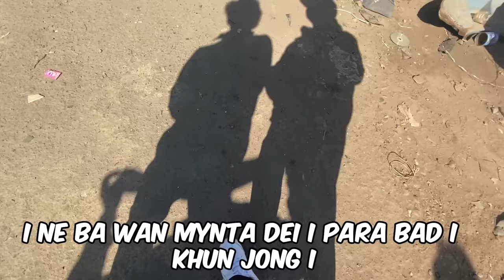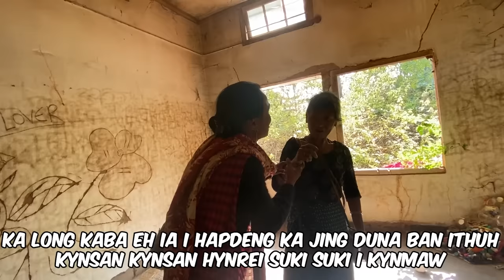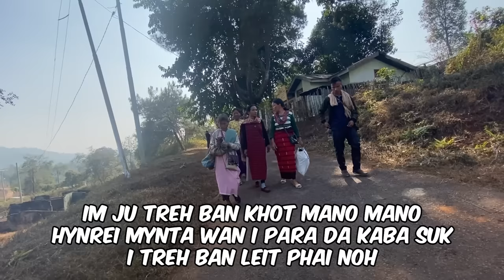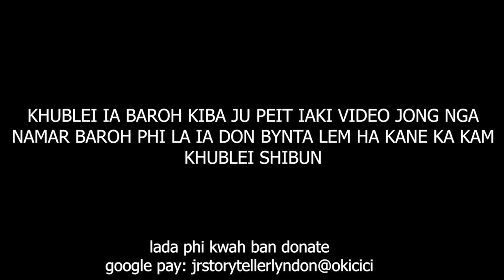iam rangbah ka para hadien ba iohi markhmat iaka hynmen ba jah lah 20 snem i dang mut i lah iap #101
her wait is finally over